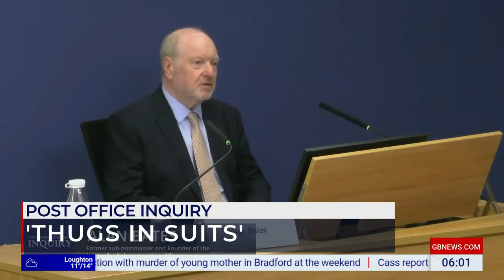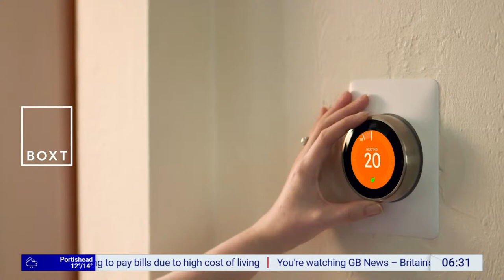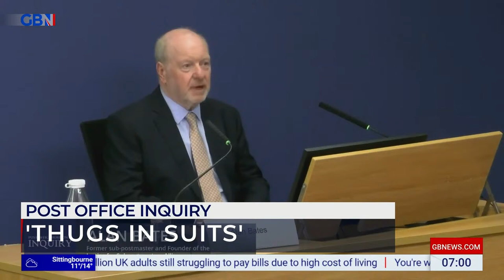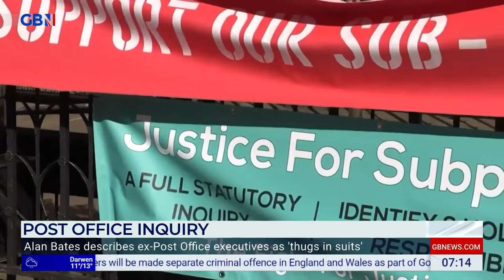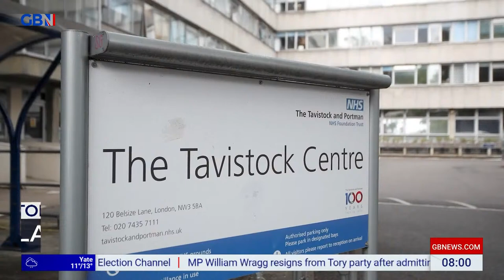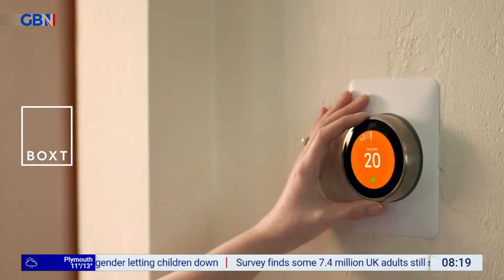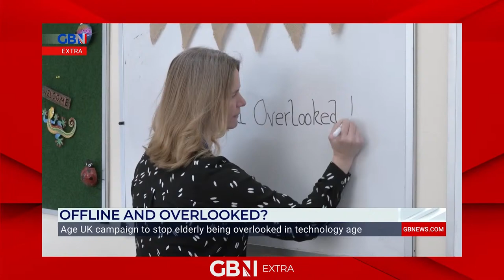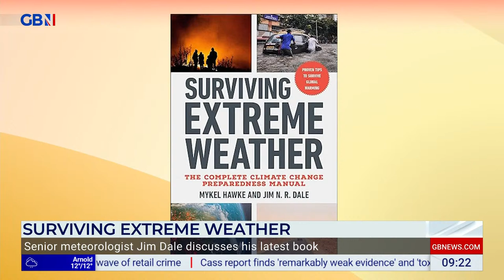Breakfast with Eamonn and Isabel | Wednesday 10th April